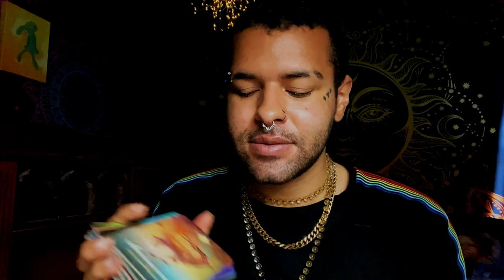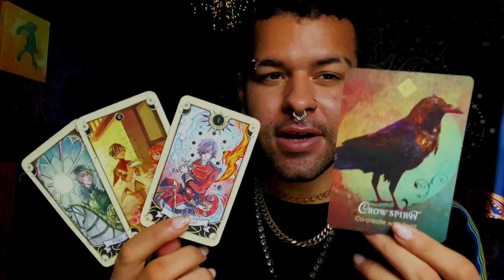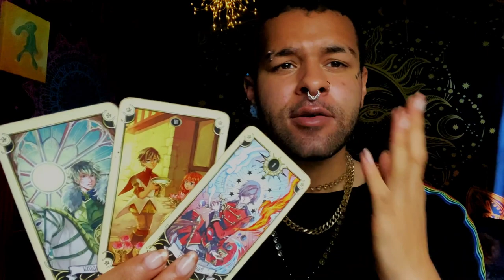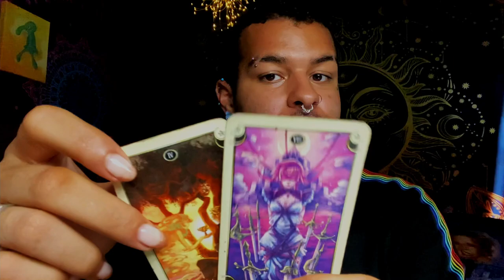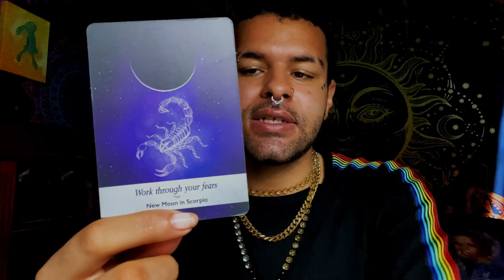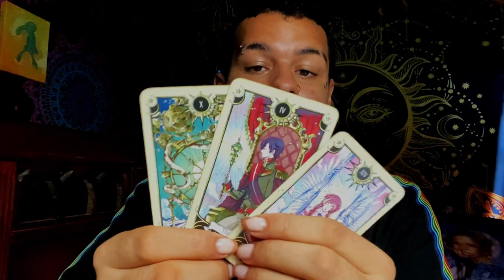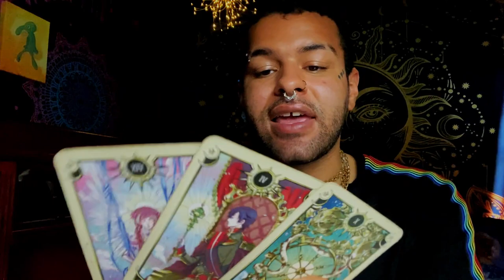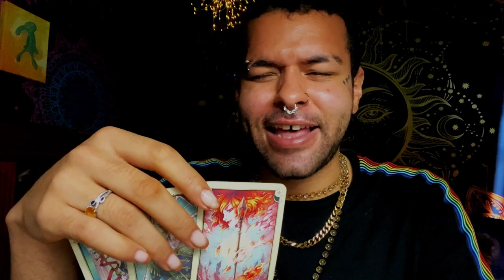Aquarius ♒️ "An Important Message" August 2nd - 8th 2021 Tarot Horoscope Reading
This is a weekly 2021 Tarot reading Horoscope for the Zodiac sign - Aquarius for the week of August 2nd - 8th . This weekly Aquarius tarot reading forecast covers the subjects of Love, soulmate & twin flame connections, career, money & financial, and general overall messages. These weekly Aquarius tarot readings also includes predictions for Aquarius. These messages that came through in the tarot cards for this weekly tarot reading are for ALL Aquarius’s under the Sun, Moon, Rising zodiac sign for the week of August 2nd - 8th

$SimplyVelca

~ 🖤 Social Media 🤍 ~

🎵 Music Credits 🎶